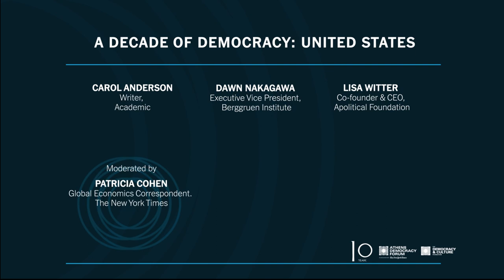A Decade of Democracy: United States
Ten years ago, Barack Obama, the first Black president of the United States, was reelected in a race against Mitt Romney. It was a year in which many states approved same-sex marriage, and the Supreme Court upheld Obama’s signature achievement, the healthcare law. Today the United States is bitterly divided on every issue, Romney is a pariah in his own party for his moderate views, and the world watches tensely to see whether liberal democracy will hold its own in “the land of the free and the home of the brave.” What’s next for a country threatening to implode?

Carol Anderson, Writer, Academic
Dawn Nakagawa, Executive Vice President, Berggruen Institute
Lisa Witter, Co-Founder, Apolitical & CEO, Apolitical Foundation

Moderated by Patricia Cohen, Global Economics Correspondent, The New York Times